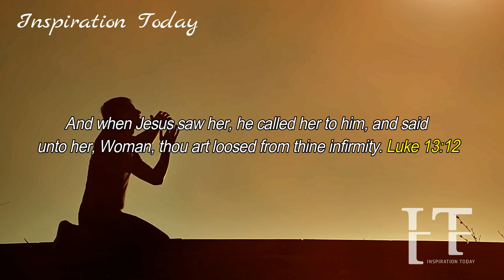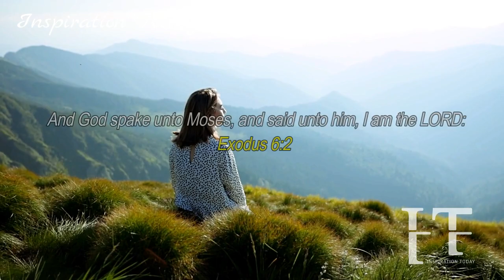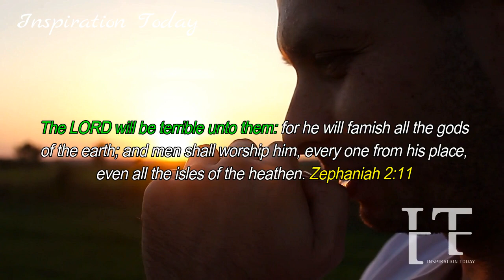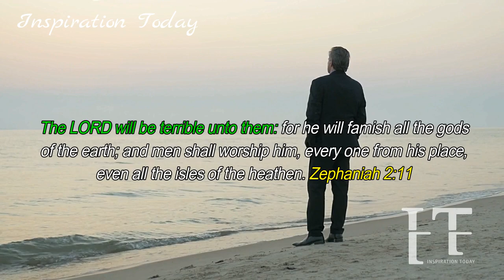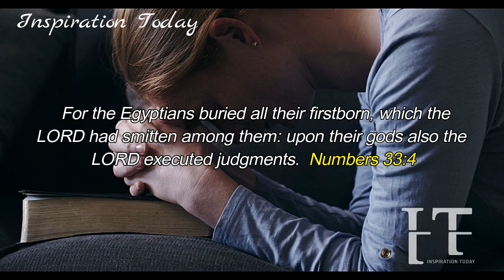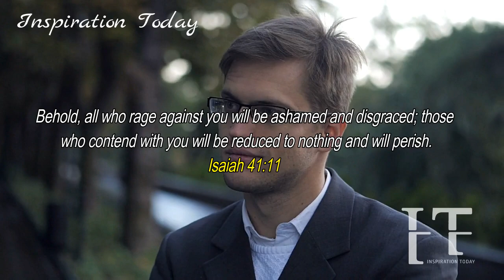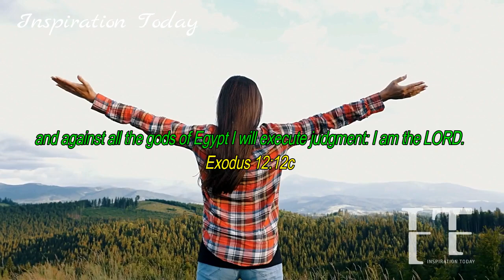THE LORD WILL EXECUTE JUDGEMENT ON ALL THE ENEMIES, NONE WILL ESCAPE. IT'S YOUR TIME TO BE SETTLED!